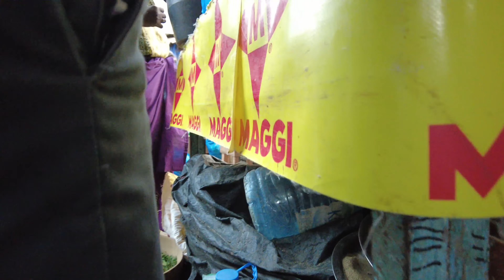#44 Virtual Walking Tour in the Castor Market in Dakar | Senegal | 4k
Today in this video to show you - "#44 Virtual Walking Tour in the Castor Market in Dakar | Senegal | 4k".
The Castor market is in the heart of the peninsula, near the highway that connects the center of Dakar to its agglomeration The district is part of an old extension of the urban fabric (1960s-1970s), fits into a relatively popular area, and reflects the strong presence of traditional urban life within the Senegalese capital.
Also, let me introduce Ibrahima Sylla offcial tourist guide, o ! He is welcoming you in Senegal to show you everywhere across this beatutifull country ! Ibrahima is an OFFCIAL tourist tour guide from the senegal ! He can take you anywhere in Senegal and organise your trip from small budget to premium budget tour !
Price is set up in advance, 13 000 FCFA / day ( 20e/day) + Transport
Say Hi from Vincent ;)

Let's all enjoy the episode.

All videos filmed without edit, without background vocals, just enjoy the pure experience.